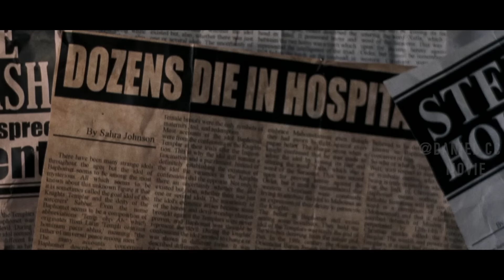Doctor Experiments on Dead to Create Rotten Love Hell |RETURN TO HOUSE ON HAUNTED HILL